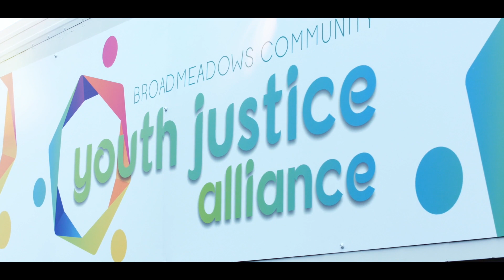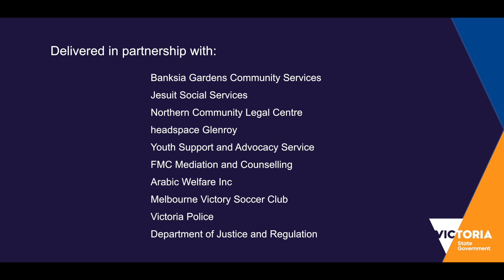Broadmeadows Community Youth Justice Alliance - a youth crime prevention project - video case study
A youth crime prevention project changing the lives of young people in Melbourne's north west delivered by Banksia Gardens Community Services and project partners. This project is funded by the Victorian Government's Community Crime Prevention Program.